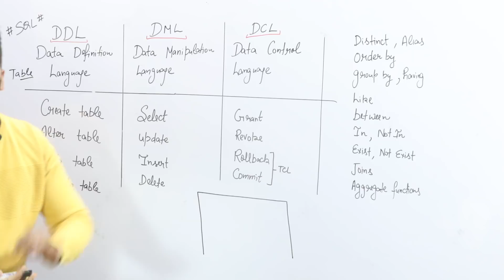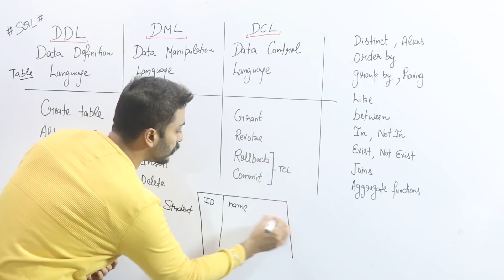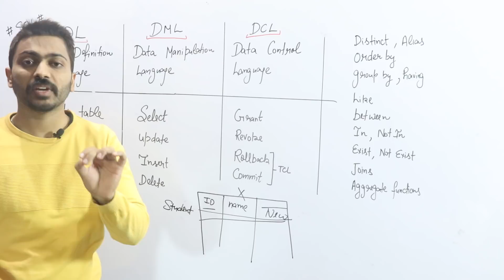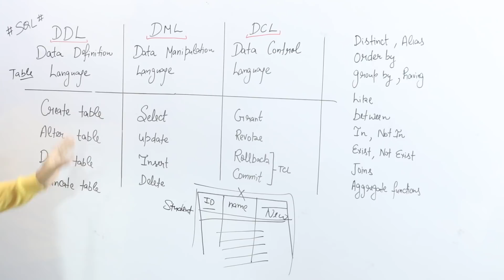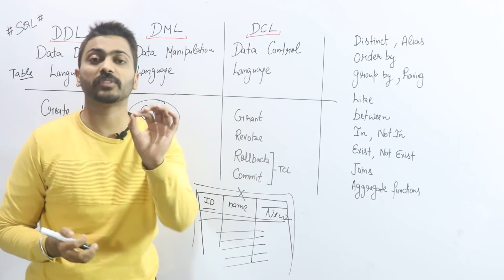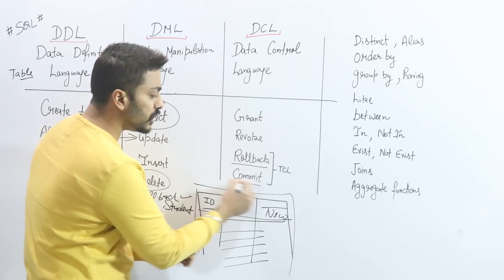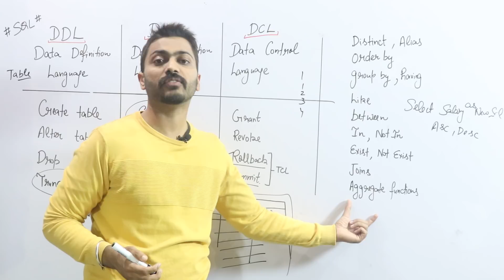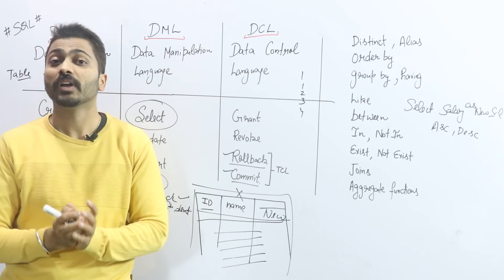Various SQL Commands in DBMS | Last Minute preparation for UGC NET December-2018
BETTER YOU GOTO PLAYLIST OF DBMS THERE YOU WILL FIND ALL